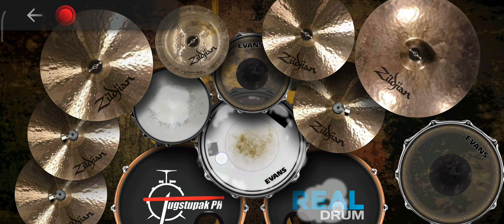Free Real Drum App Preset Kit ( Tugs Jam Kit With Low Snare )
( what the full video to know where to get the download link )